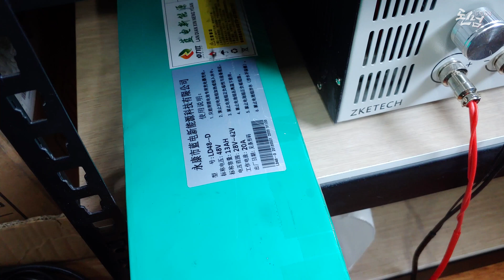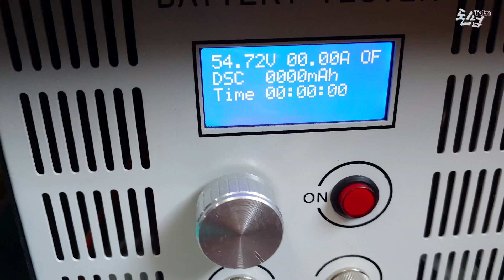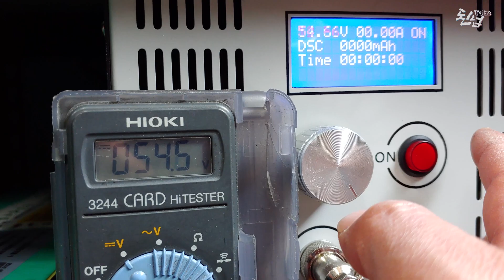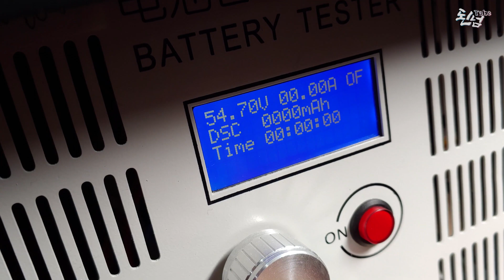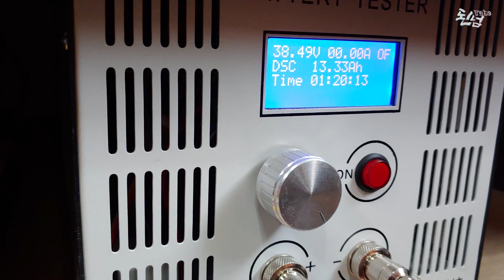충전 안되고 전원 안 켜지는 배터리 수리(48V 배터리 BMS 교체) Repairs of non-charge, non-powering batteries.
충전 안되고 전원 안 켜지는 배터리 수리(48V 배터리 BMS 교체)

Repairs of non-charge, non-powering batteries.

영상입니다.

※ 새 영상은 매주 금요일 오전 7:30분에 업로드됩니다.

기타 수리 관련 문의는

으로 연락 주세요.